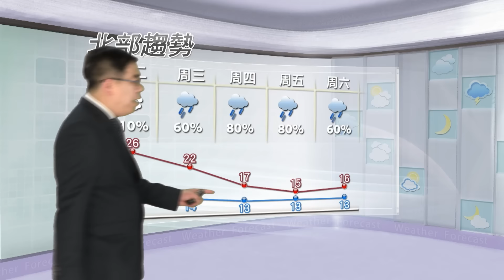2016/03/07 把握周二最後好天氣 清晨仍易有濃霧發生